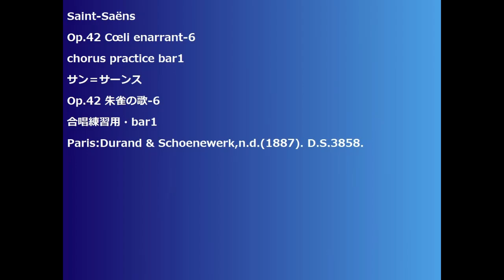Saint-Saëns Op.42 Cœli enarrant-6 chorus practice bar1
Saint-Saëns
Op.42 Cœli enarrant-6
chorus practice bar1
サン＝サーンス
Op.42 朱雀の歌-6
合唱練習用・bar1
Paris:Durand & Schoenewerk,n.d.(1887). D.S.3858.